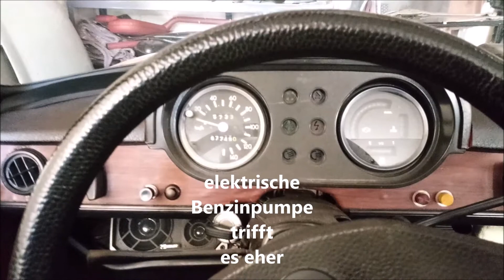Elektrische Benzinpumpe Vorförderpumpe Wartburg 353 electric fuel pump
Wer Wartburg fährt, kennt das leidige Problem. Ist man eine Weile nicht gefahren (bei mir so ab ca. einer Woche Standzeit), ist der Vergaser leer und man kann erstmal ne ganze Weile den Starter quälen, bis die originale Pumpe den Vergaser wieder ausreichend befüllt hat (zumindest beim Jikov-Vergaser ist das so). Nicht schön für Starter, Batterie und Motor. Das hat mich schon lange genervt, bisher habe ich nach längeren Standzeiten von Hand Benzin in den Vergaser eingefüllt. Ist kleckerig und keine optimale Lösung. Ich habe dann bei einem kleinen, feinen Fahrzeugtreffen am BER einen Wartburg mit Hardipumpe gesehen. Diese sollte bei mir aber nicht dauerhaft laufen (zumindest dann sollte man im Übrigen einen Crashschalter einbauen, damit die Pumpe im Schadenfall aufhört zu pumpen), sondern nur als Vorförderpumpe genutzt werden (über Taster und Relais, nur bei Zündung "an").
Die Firma Hardi Automotive hat mir per Mail bestätigt (übrigens perfekter Kundenservice (und nein, ich kriege kein Geld von denen)), dass das funktioniert, die Pumpe also im stromlosen Zustand durchlässig ist. Das Projekt wurde dann zügig durchgezogen.
Es gibt sicherlich einfachere Lösungen für das Problem (Pumpball z.B.) aber ich will es ja nicht einfach haben...